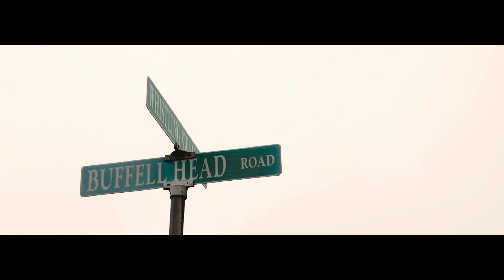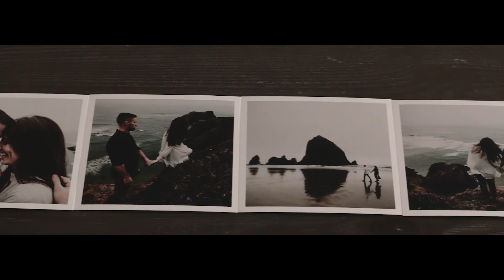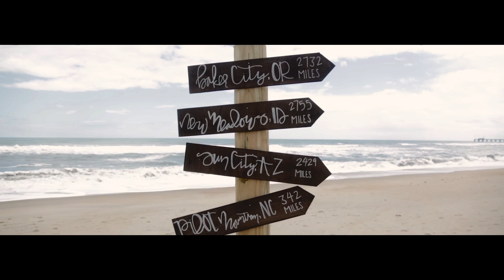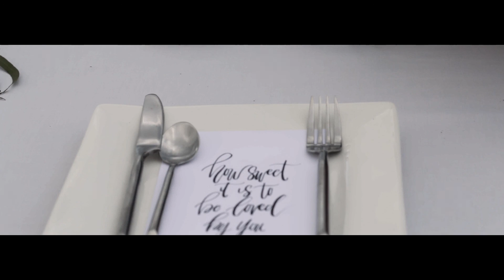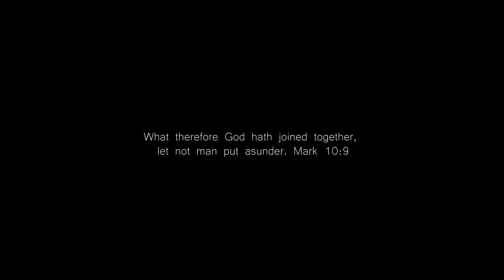Team Henigman Wedding Video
| May 6th 2016 | Duck, Outer Banks, North Carolina | Created by Israel Matson + Montana Pennala |